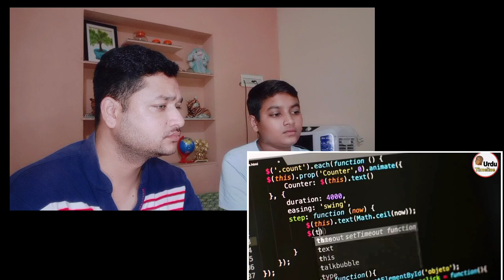INDIA REACTION ON SOME INCREDIBLE FACTS ABOUT ISI || HONEST REACTION